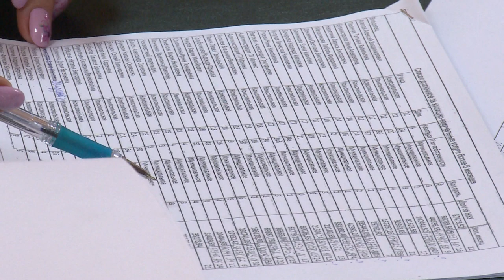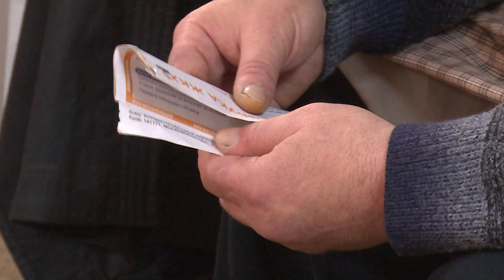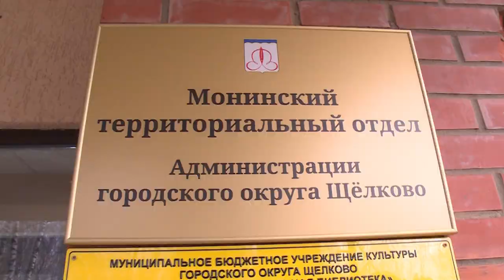Комиссия по долгам за ЖКХ в Монино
В Монино есть жители, которые по оплате за услуги ЖКХ накопили задолженность до 700 тысяч рублей. С теми, у кого долги составляют более 6-ти месяцев, встречались члены профильной комиссии Администрации городского округа.